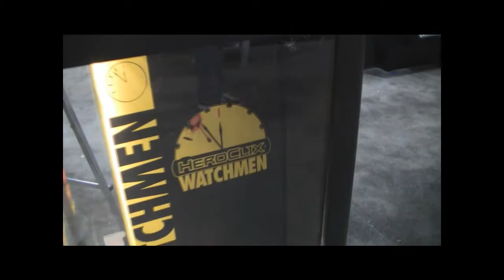LIMITED EDITION especial San Diego Comic Con 2010 - Diamond Select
A loja LIMITED EDITION presente na San Diego Comic Con 2010, o maior evento de Cultura Pop e Entretenimento do planeta. Visitamos o estande da Diamond Select e pudemos conferir diversas pecas de fabricantes como DC Direct, Bowen (Sandman), Hard Heroes (Thundercats) e outros.